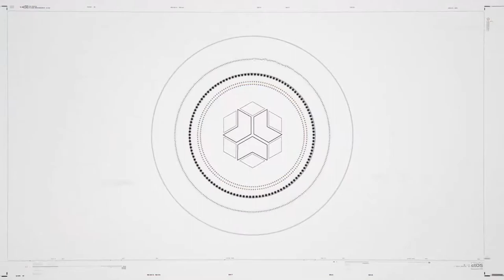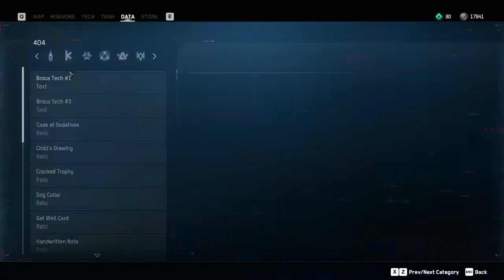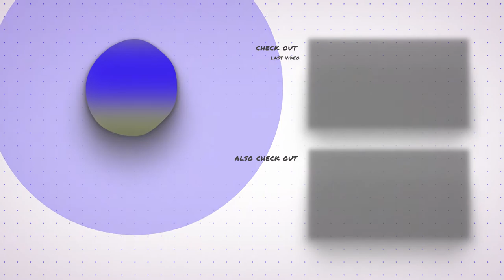Watch Dogs: Legion - Part 11